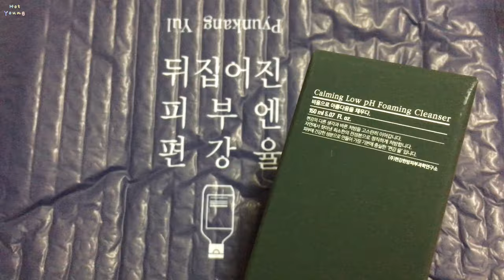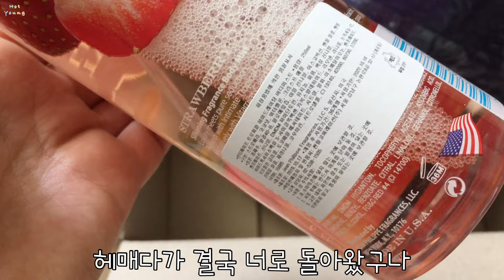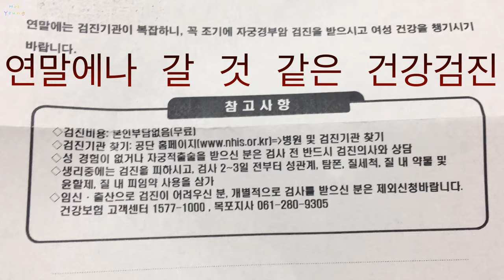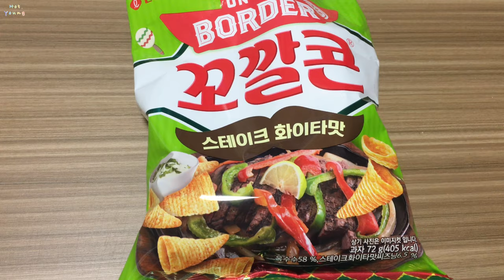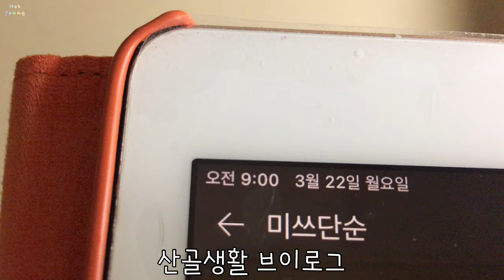고양이 유투브 목록 편강율 카레 꼬깔콘 화이타 인티메이트 딸기 택배